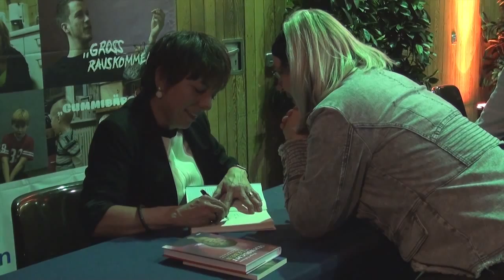Margot Käßmann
Im Rahmen einer Mitgliederversammlung der Volksbank Mittelhessen sprach die  Ratsvorsitzende der Evangelischen Kirche in Deutschland (EKD), Margot Käßmann, über christliche Werte in der Wirtschaft eines Landes.